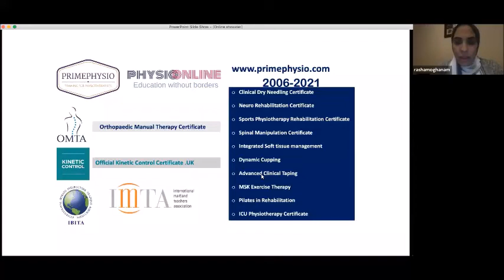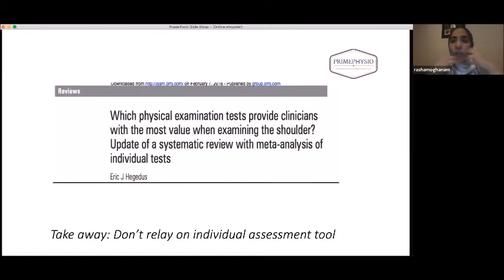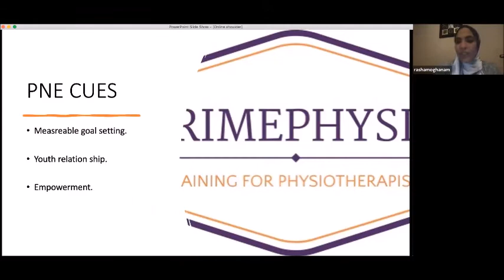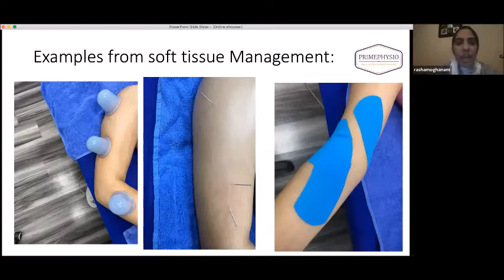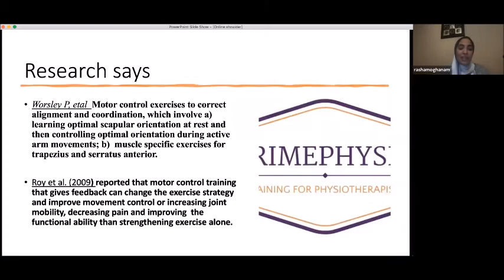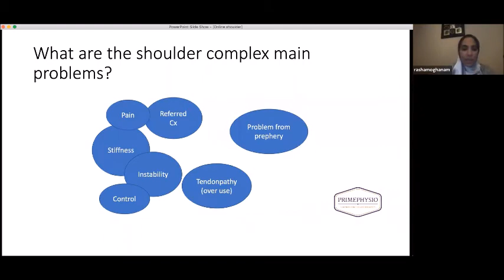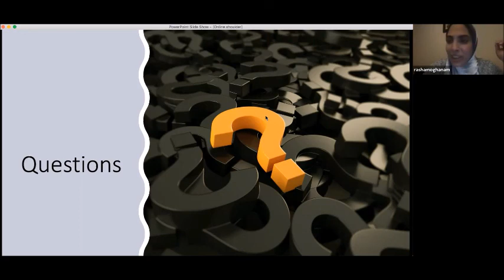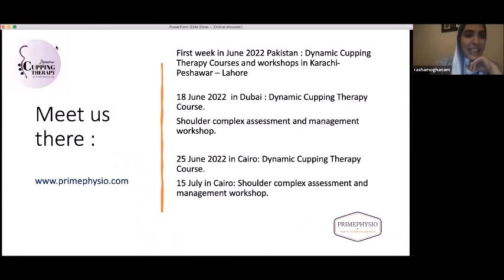SHOULDER CASE STUDY DISCUSSION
With Dr. Rasha H. Moghanam
Primephysio Accredited Senior Tutor